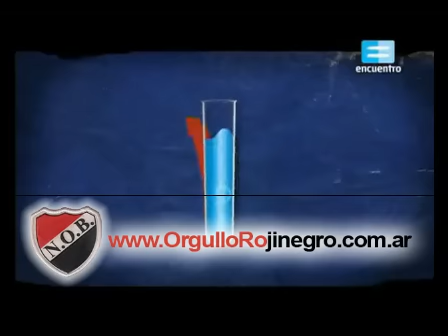Lo dice encuentro vos no alentas..